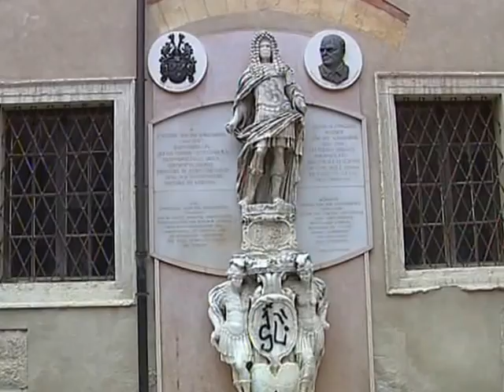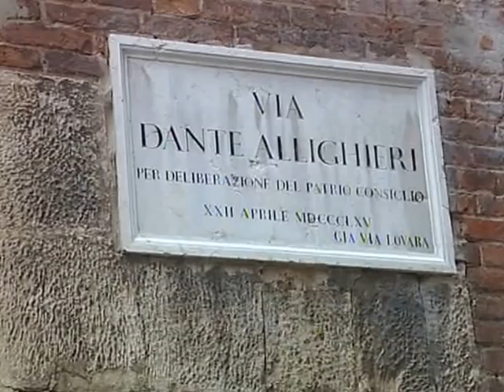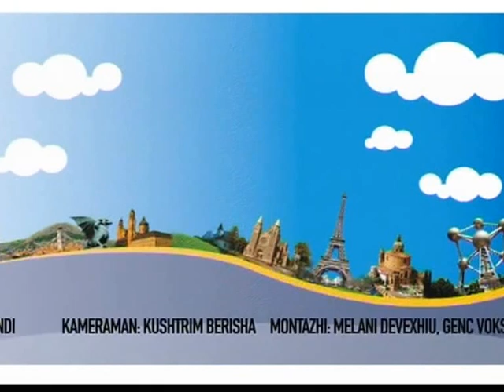Europe Quiz Documentary 2012